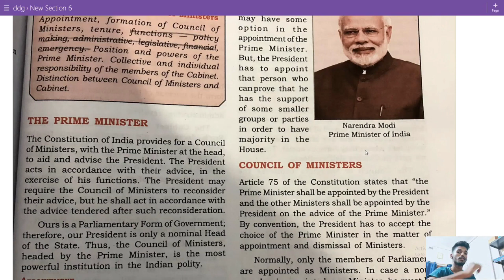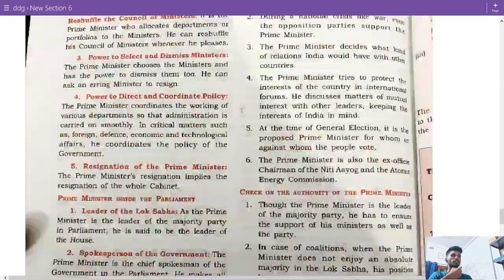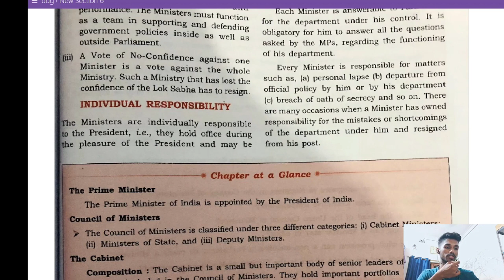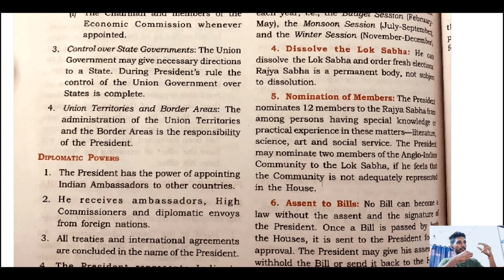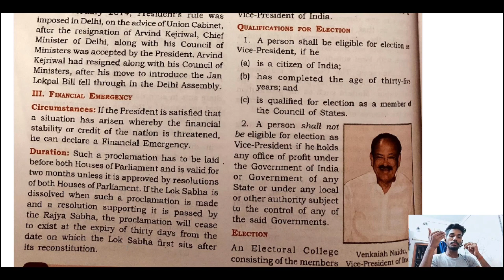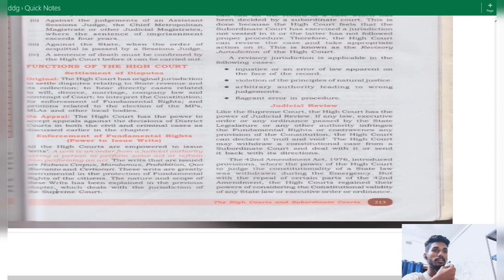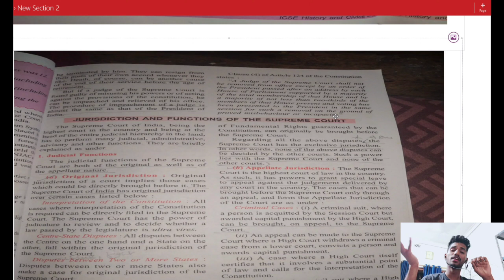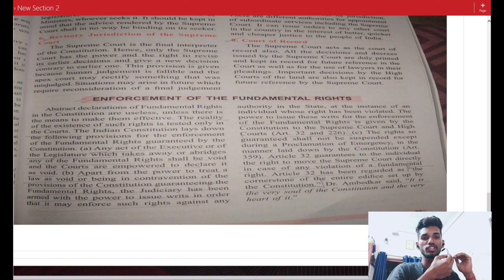ALL CIVICS CHAPTER LINE BY LINE EXPLANATION | NO TIME WASTE | SEMESTER 2 BY ADHYAN SIR 40/40